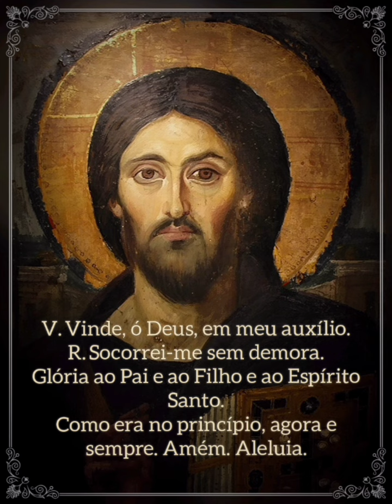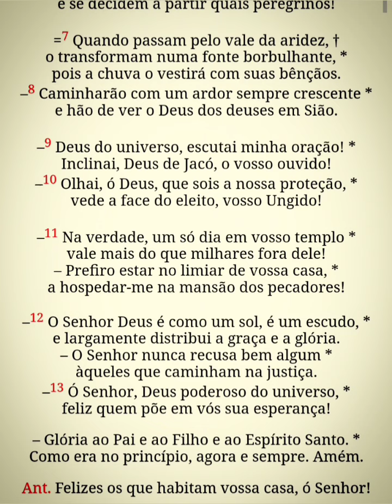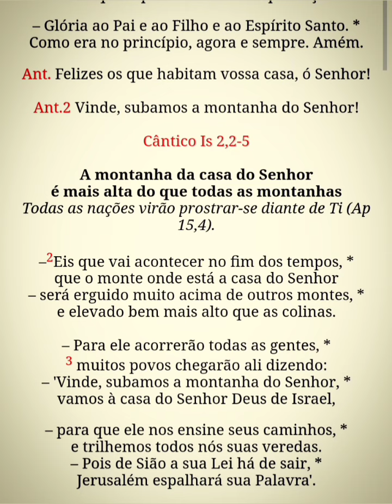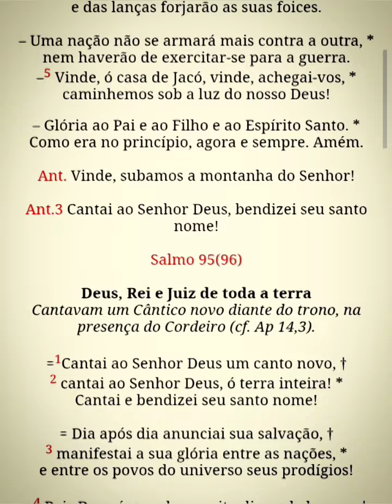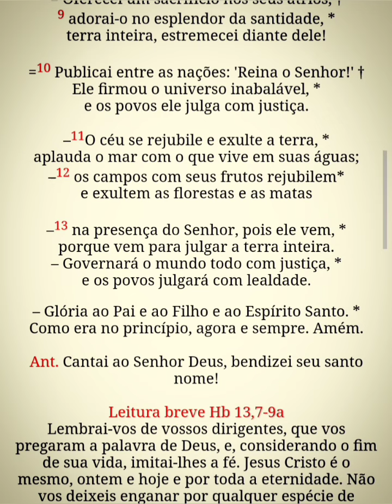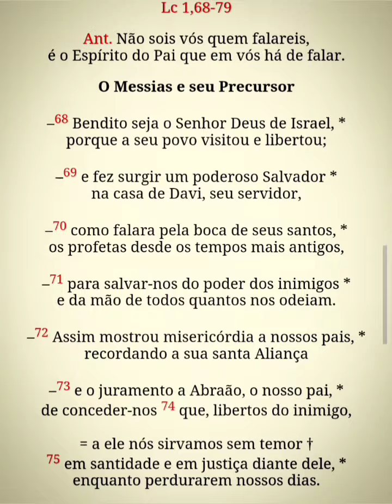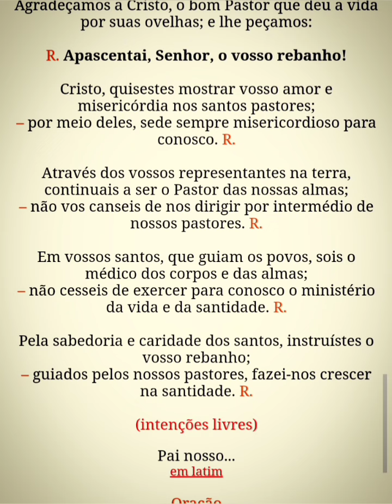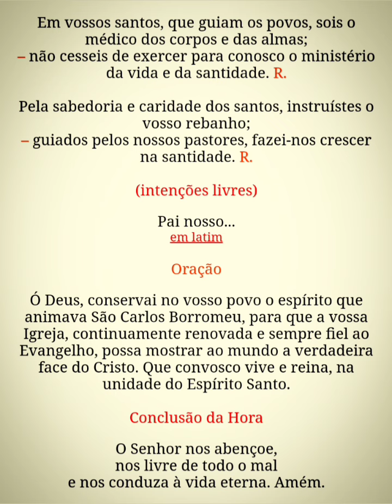Liturgia das Horas - Laudes - São Carlos Borromeu - 04 de Novembro